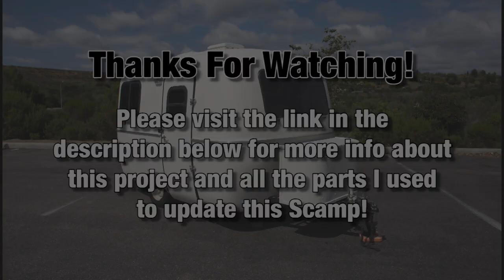Before & After 1987 Scamp Travel Trailer Remodel Renovation Glamping Makeover Casita Boler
🤍🤍🤍"SUPER THANKS" button is now
available🤍🤍🤍
If you enjoyed the quality of this video and want to help support me and the effort I put into creating these videos, you can now give me a SUPER THANKS!!!🙌🏻😍

**UPDATE as of June 27, 2020:   I'll be doing a frequently asked questions/Q&A video soon.  This new video will have additional content (photos and video) about this Scamp travel trailer makeover.  If you have any questions about this project please leave the questions in the comments on this video, or email me, or DM on instagram (@stuffsethmakes) and i'll add the questions to my list of topics to cover.  Thanks so much!! I'm excited to give you more SCAMP content!

This was our 13 Foot, 1987 Scamp Travel Trailer.  When we got it, it was in pretty rough shape but we had a vision for it!  We wanted a clean and modern look and I think we hit the mark.

You can learn all about this Scamp Travel Trailer project by jumping over to my blog.  There you'll find a lot more before & after photos, as well as a bunch of links to the parts I used to give new life to this diamond in the rough!  Here's the link:

Here are some of the most popular items you'll need when redoing your travel trailer:
LED Marker Lights (Red & Amber)
LED Brake/Tail Lights
RTV Sealant (Black)
Beading/Lockstrip Tool
Stainless Cooktop
City Water Pressure-Regulating Inlet
LED Reading Lights (Style 1)
LED Reading Lights (Style 2)
Maxxair 12v 10-speed Fan

I hope you enjoy the photos/video.  If you have a trailer you'd like to breathe new life into, but don't really have the tools or the skills to do so, contact me through my website and we can discuss pricing, scheduling and logistics. Serious inquiries only.  Thanks!